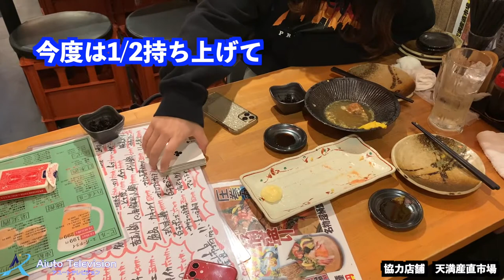３）天満産直市場 comedy magician Cyzen Sqiシゼン・スキー 謎の？？中国人マジシャン Magic Tuber 天満産直市場 ストリートマジシャン part-３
３）天満産直市場comedy　magician  Cyzen Sqiシゼン・スキー　謎の？？中国人マジシャン　Magic Tuber 　天満産直市場　ストリートマジシャン